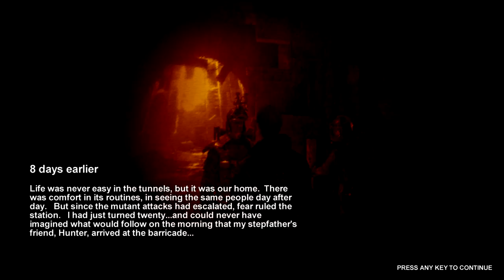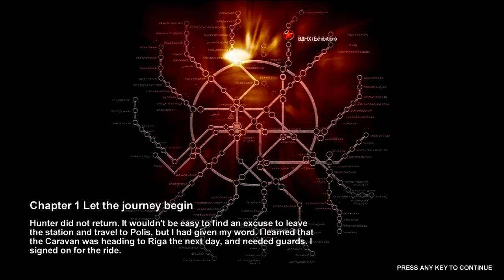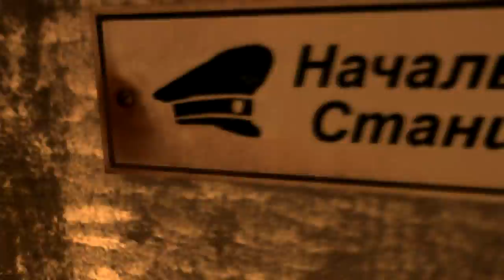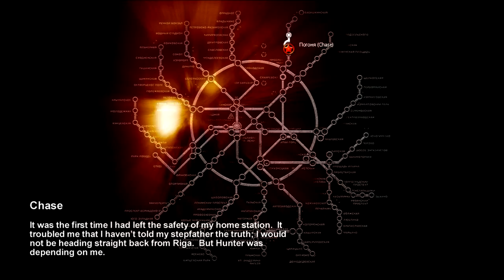TGR - Govan Plays Metro 2033 Ep.1 - Artyom!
First episode of Metro 2033 playthrough, I'll be doing this game then Metro Last Light afterwards, so hopefully ya'll enjoy!